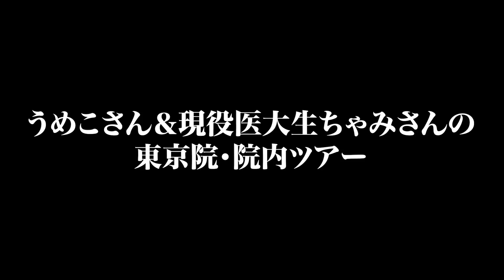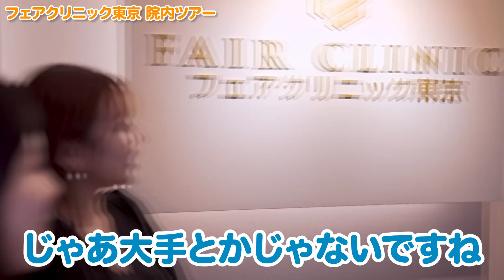週末うめこが突然のダメ出し訪問！？【美容整形】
▼フェアクリニックHP

‹業務拡大につき、看護師さんを募集しています🙇‍♀️›
下記メールアドレスかお電話にてお気軽にお問合せください👌